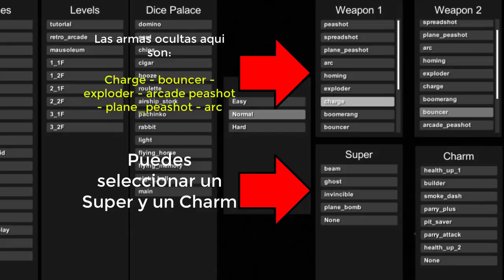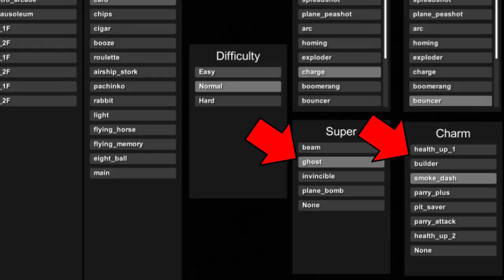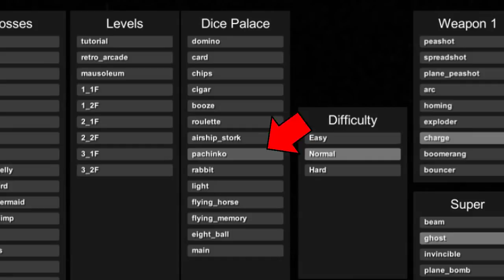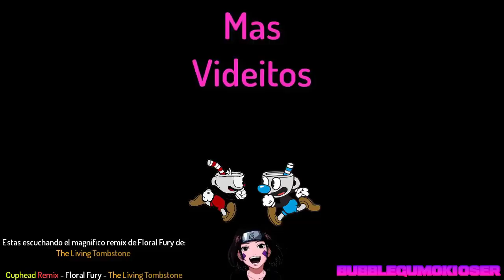Cuphead - Como Jugar con los Jefes secretos, ejecutar comandos y usar la Consola del Juego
Cuphead como jugar con los jefes ocultos :D

(Tenia video explicando como instalarlo pero por motivos personales lo elimine, pero por favor aqui te muestro como jugar con los jefes secretos sin descargar nada
Minutos del vídeo donde enseño cada cosa:
1:17 Como abrir la consola ✔
1:27 Ver todos los comando existentes ✔
1:38 Enseño algunos comando básicos ✔
1:44 Como ver los FPS ✔
2:08 Ver la lista de niveles de los jefes eliminados ✔
2:23 Como jugar con los niveles de la lista ✔
RECUERDEN ABRIR LA CONSOLA CON LA TECLA ñ.
Lamento la falta de explicación en el vídeo, a un tengo que aprender a expresarme mejor :(
Disculpen las mil vueltas que le doy a las cosas hahahaha.

*POR FAVOR, SI ALGÚN JEFE COMO PACHINKO O THE KING CARD NO LES CARGA, INTÉNTELO DE NUEVO, SELECCIONEN LAS ARMAS RÁPIDO O Y HAGAN CLIC SOBRE CUALQUIER JEFE...

SI NO LES FUNCIONA EL INICIAR ALGÚN JEFE OCULTO DÉJENMELO EN LOS COMENTARIOS, Y LES DEJARE UNA SOLUCIÓN

*RECUERDEN QUE PARA INICIAR EL MENÚ DE JEFES Y ARMAS ELIMINADAS TIENEN QUE PRESIONAR EL NUMERO "0"

*TAMBIÉN RECUERDEN QUE EL MAUSE NO SERA VISIBLE, PERO SI LO MUEVEN PODRÁN NOTARLO AL PASARLO ENCIMA DE LOS MENÚS.

*HACER CLIC EN EL MENÚ QUE QUIERAN SELECCIONANDO LA ARMA, CHARM, SUPER, NIVEL, O JEFE QUE DESEEN...

*LOS JEFES CON LOS QUE PODRAS JUGAR SON: Pachinko, The King Card, y Light.

En esta ocasión les traigo un tutorial de como usar el mod que trae incluido lo siguiente:

-Consola del juego: Presionar la letra "Ñ" para abrirla
-Para reiniciar un nivel automáticamente: R
-Para ver la vida de un jefe: Presionar F1 cuando estén en combate con cualquier jefe, y del lado izquierdo arriba saldrá su vida restante (HP del jefe)
-Fps: Escribir en la consola "fps" para ver los FPS
-Medidor de vida de los jefes: Presionar F1 cuando entres en combate con algún jefe.
-Barra de estadisticas: Presionar F1 para quitarla
-Para añadir una moneda: player.coin.add
-Para hacer el doble de daño a los jefes o enemigos: player.Damage (Con la D en Mayuscula)
-Para añadir barajas de Power Up sin tener que disparar al enemigo para recargar: player.super.add
COMO JUGAR CON LOS JEFES OCULTOS:
Paso 1: Abrir la consola con la tecla Ñ
Paso 2: Elegir y Copiar cualquier comando de la siguiente lista de los jefes ocultos

PARA JUGAR CON PACHINKO COPIA Y PEGA EN LA CONSOLA EL SIGUIENTE COMANDO:  scene.load scene_level_dice_palace_pachinko

PARA JUGAR CON The Light COPIA Y PEGA EN LA CONSOLA EL SIGUIENTE COMANDO: scene.load scene_level_dice_palace_light

PARA JUGAR CON The King Card COPIA Y PEGA EN LA CONSOLA EL SIGUIENTE COMANDO: scene.load scene_level_dice_palace_card

🏆Usa el código: 𝗘𝗽𝗶𝗰𝗕𝘂𝗯𝗯𝗹𝗲 en la tienda de Fortnite y Epic Games Store para apoyarme en cada compra ^^

🥇🤠🥈Únete como miembro del canal y obtén emblemas de lealtad y emotes para usar en comentarios y directos!